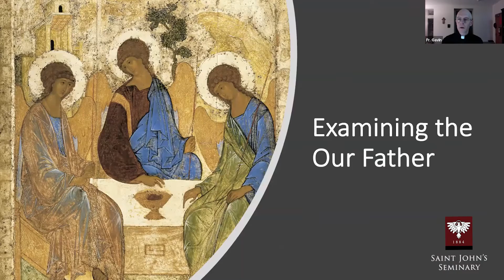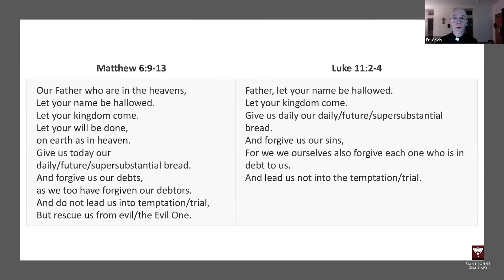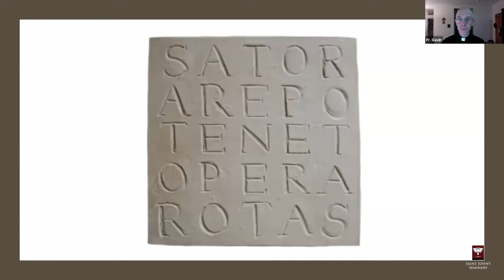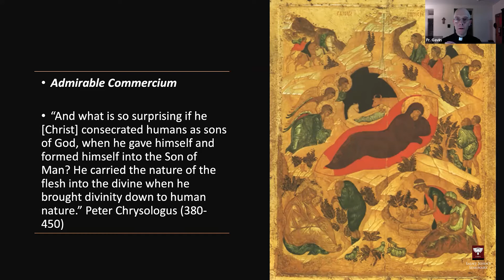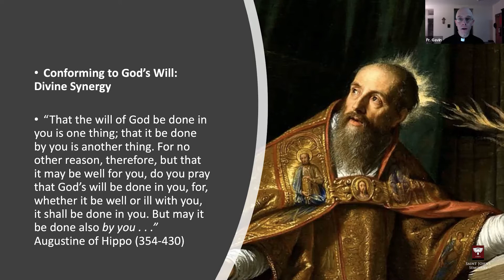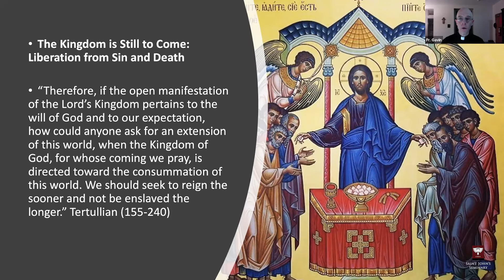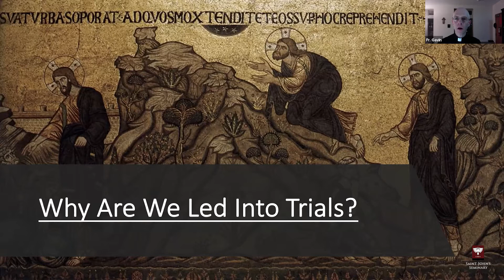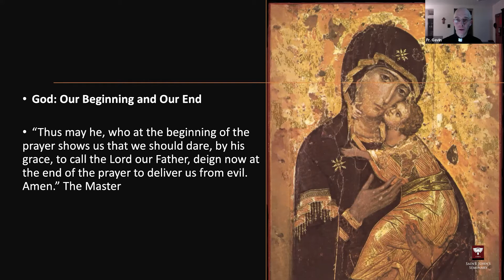Webinar | Examining the Our Father | Saint John's Seminary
Saint John's Seminary is pleased to present this webinar with guest, Fr. John Gavin, SJ.
The Fathers of the early centuries of Christianity include saints, scholars, bishops, priests, laity, and ascetics, who are all united in their hunger to know the Lord. Thus, we could ask for no better guides in a prayerful examination of the Our Father. This presentation will introduce some of these major interpreters—Cyprian of Carthage, Augustine of Hippo, Maximus the Confessor and others—and share their wisdom regarding the transformative power of Christ's command to "pray like this."
Fr. Gavin walks us through the Our Father through a reading of the Church Fathers and brings us to a deeper understanding of the prayer that Jesus taught us.

Presentation: 1:12
Who were the fathers of the Church?: 5:25
Salvation in Christ: 12:04
What does it mean to pray for God's reign?: 17:16
What is the bread that we seek?: 23:17
Why are we led into trials?: 27:14
Q&A: 32:36